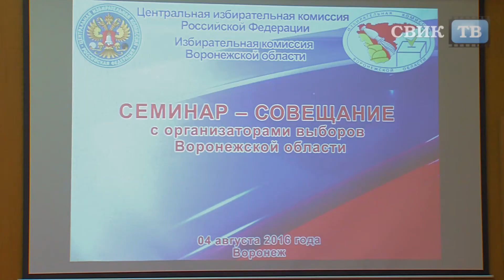Сергей Сироткин «ЦИК России доверяет Воронежскому облизбиркому»